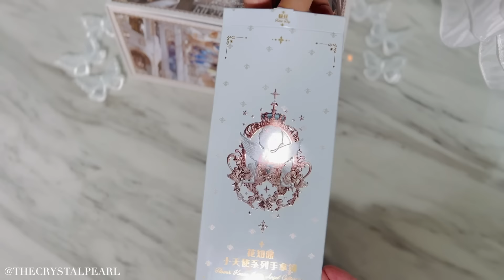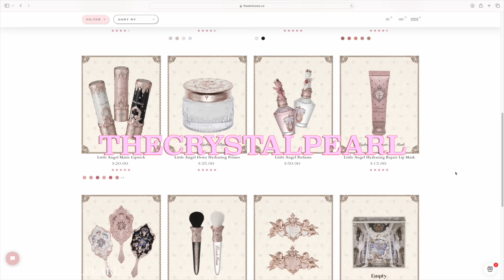unboxing FLOWER KNOWS LITTLE ANGEL Collection👼🏼🪽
Hi my loves, today were unboxing Flower Knows, LITTLE ANGEL COLLECTION!🪽
 Come & join in heaven as this makeup takes you high into the clouds of beauty.

THECRYSTALPEARL

*TIKTOK thecrystalpearl

REMEMBER U ARE AMAZING! I LOVE YOU, TE AMO!"💖

Joshua 1:9